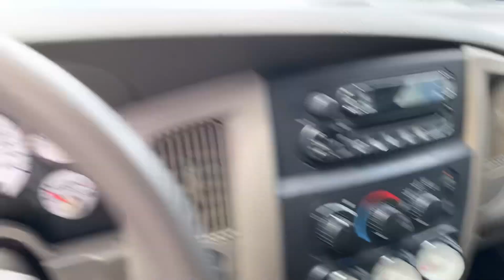2004 Dodge Ram 3500 quad cab 4x4 Dually - 5.9 cummins - 6 speed manual - 211,000 miles